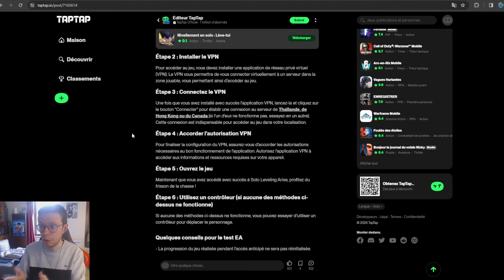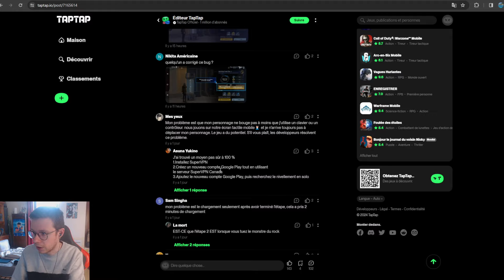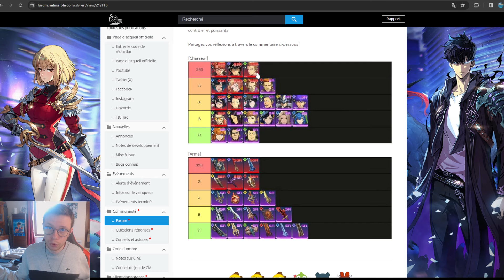JE PASSE ENFIN LE BUG DU TUTO! SOLO LEVELING ARISE & 50 INVOCATIONS